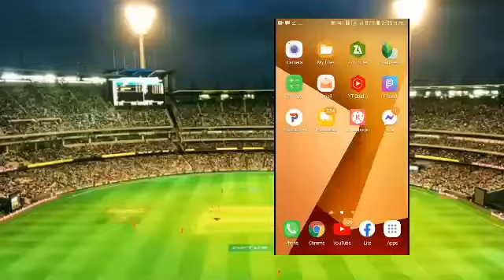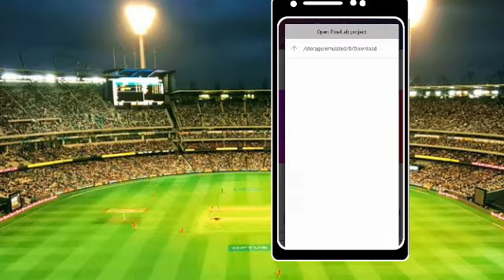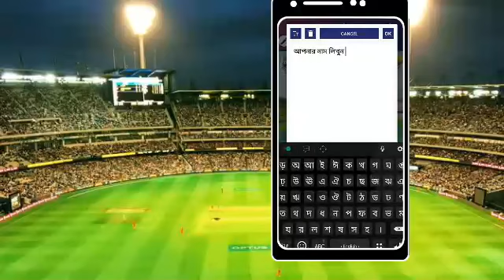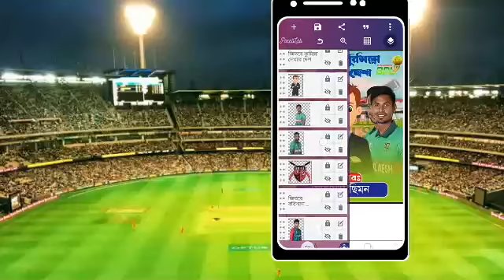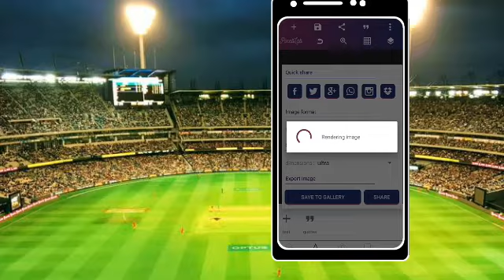কুমিল্লা ভিক্টোরিয়াল ফটো এডিটিং | ফরচুন বরিশাল ফটো এডিটিং | বাংলাদেশ প্রিমিয়ার লীগ ফটো এডিটিং | BPL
আসসালামু আলাইকুম"
আশা করি আপনারা সকলেই ভাল আছেন আমিও ভালো আছি।আমি আজ আপনাদের মাঝে একটি নতুন  ভিডিও নিয়ে এসেছি। আজকের ভিডিওটি হচ্ছে কিভাবে আপনারা বাংলাদেশ প্রিমিয়ার লীগ ফটো এডিটিং করবেন ।পুরো ভিডিওটি দেখার জন্য অনুরোধ করা হলো। ভিডিওতে ৬টি পাসওয়ার্ড দেওয়া আছে।